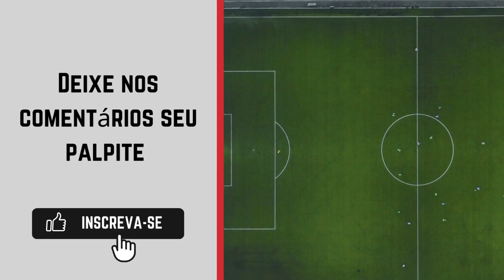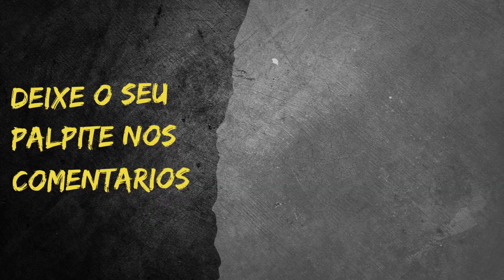Cruzeiro x Corinthians - Campeonato Brasileiro Série A